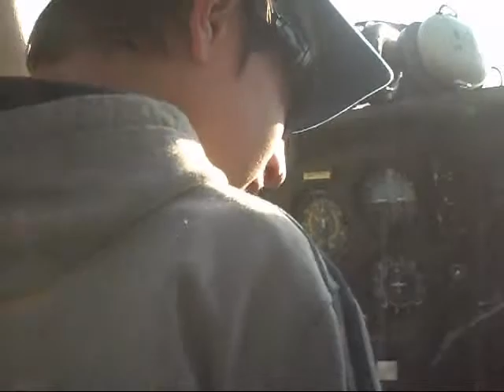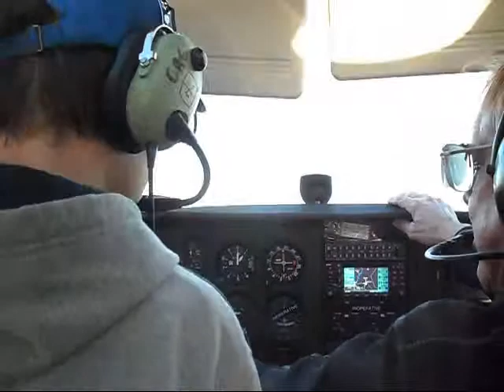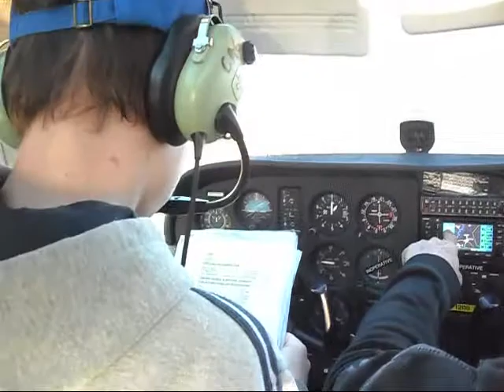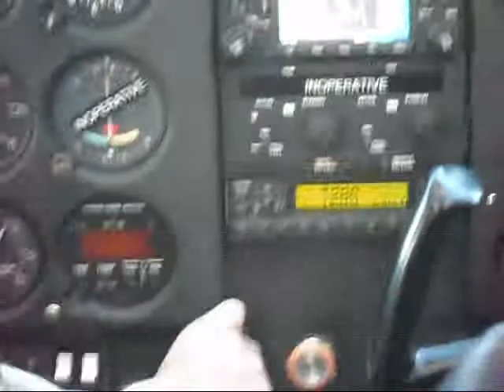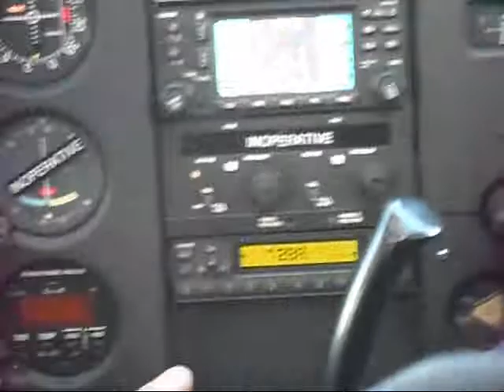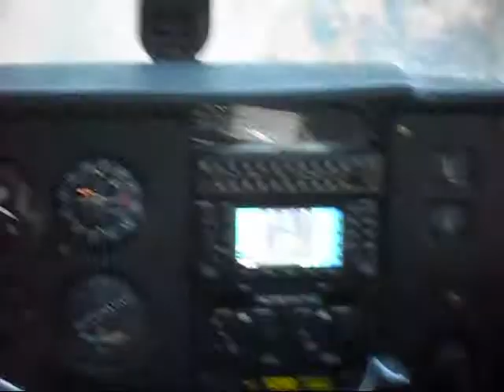Flight lesson 2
Quick flight lesson around Douglas Lake